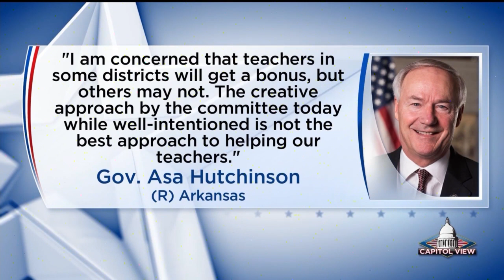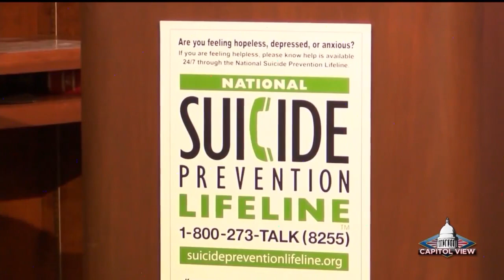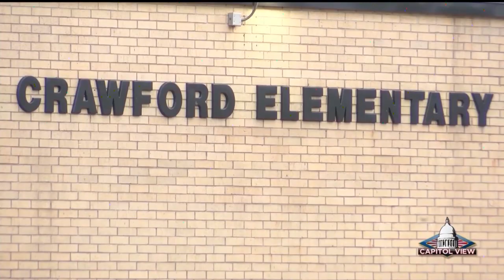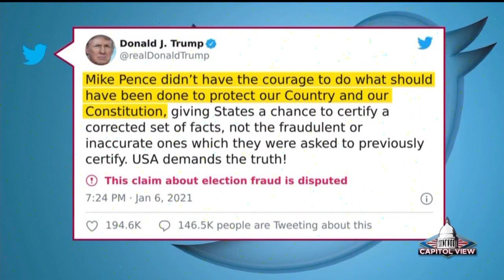Capitol View: Debating teacher pay proposals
On Capitol View this week, a teacher pay proposal by the governor is being debated among legislators and education leaders in Arkansas.